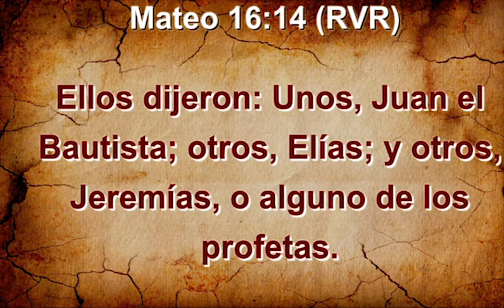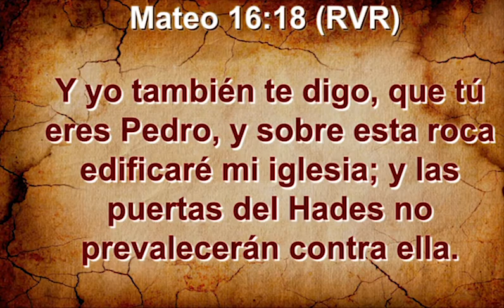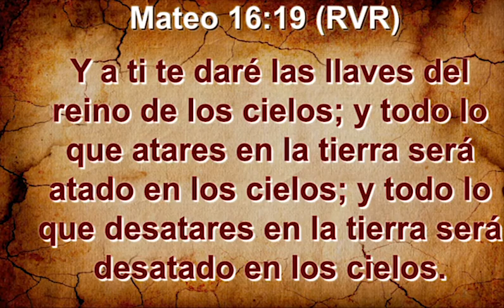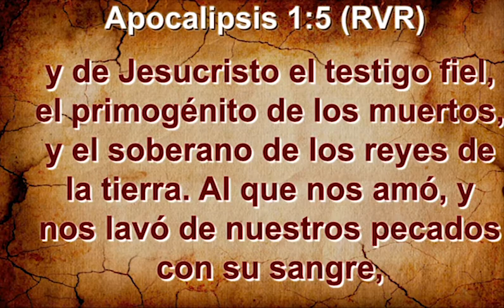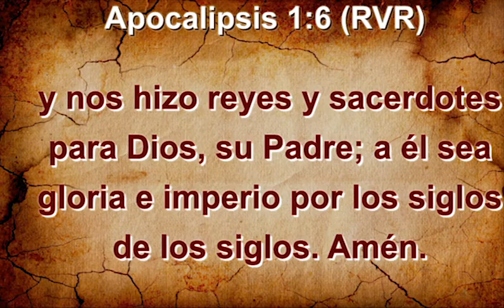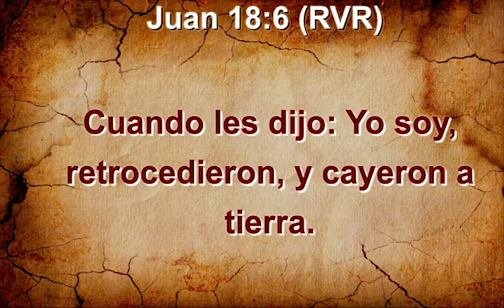CRECIENDO EN FE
Bienvenido a nuestro espacio oficial,

► Para apoyar con diezmos y ofrendas el ministerio de la Iglesia Cristiana Palabra de Fe e invertir en la vida de otros, haz click aquí:

¡Les amamos!